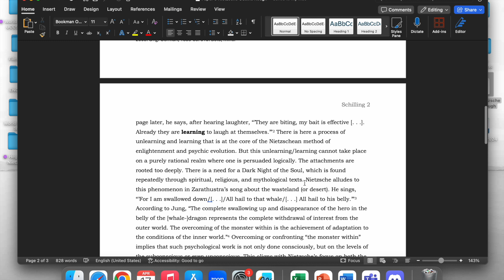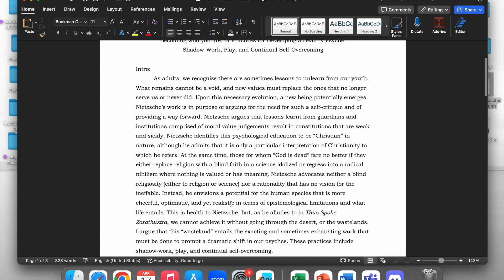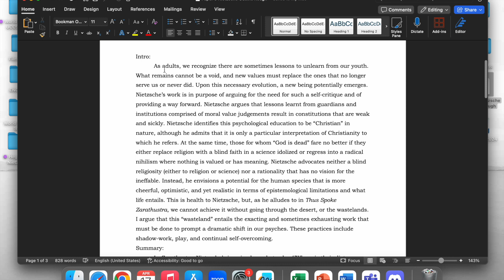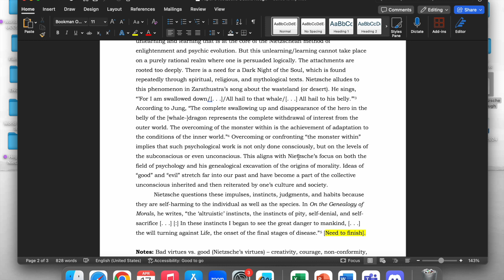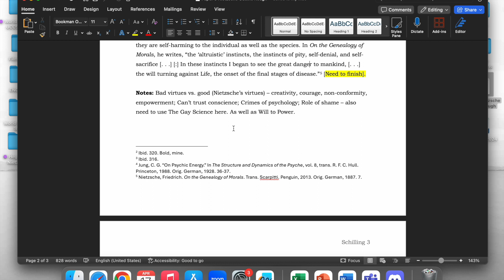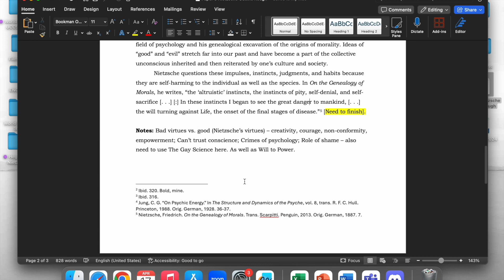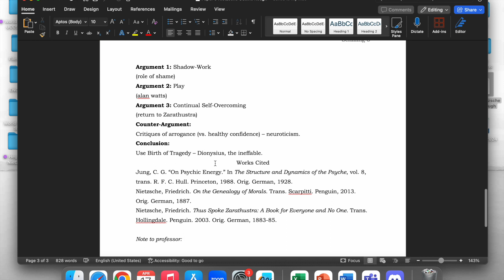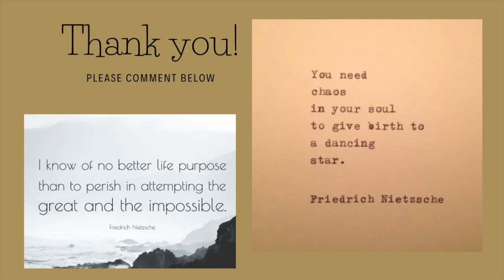How to start a college essay in philosophy (topic: Nietzsche. . . and a bit of Jung)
How to write a college essay as a Philosophy Major or if you are just in a philosophy class. This is just my start to the paper plus my outline. The essay should be about 5-7 pages. I space mine 1.5 and use 11 pt. font because I think it is nicer, and use a mix of MLA and Chicago/Turabian because I prefer footnotes to parenthetical in-text citations. Let me know if you have any ideas for my paper or if you want to share what you are writing on or your strategy.